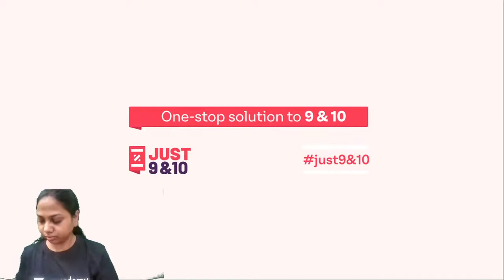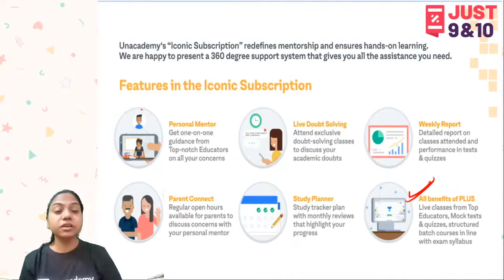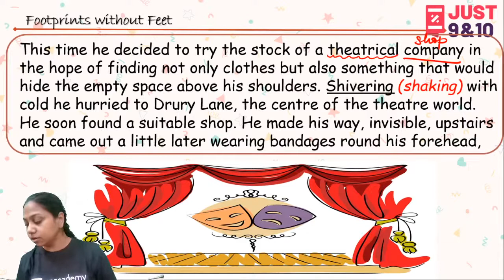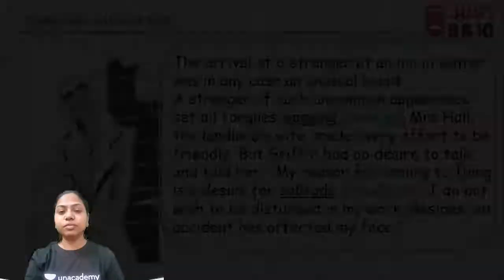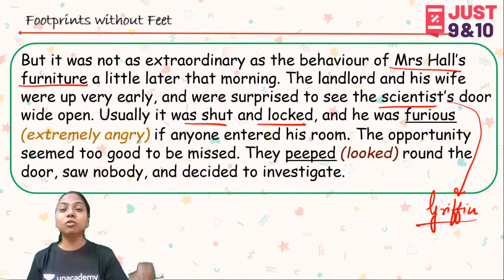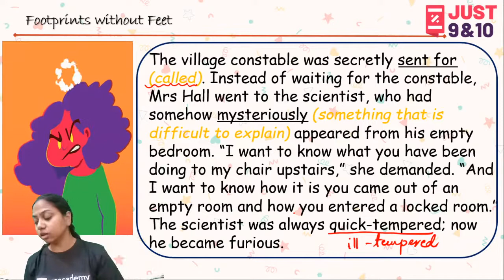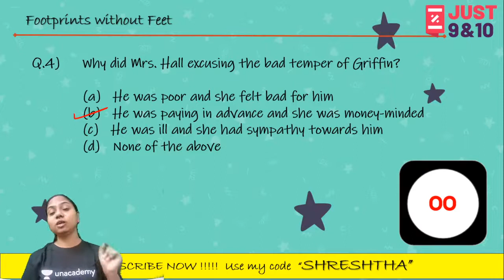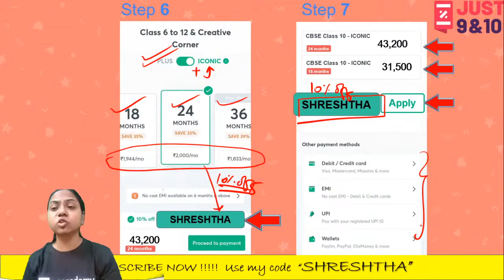Footprints without Feet (Part 2) | Class 10 | Literature Section | Shreshtha Srivastava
Just Class 9 and 10 brings you an amazing Class on Footprints without Feet  . In this Lecture, Shreshtha Ma’am will touch upon one of Class 9 & 10 Literature Essential's most important aspects and applications of this.

Unacademy Subscription Benefits:

1. Learn from your favorite teacher
2. Dedicated DOUBT sessions
3. One Subscription, Unlimited Access
4. Real-time interaction with Teachers
5. You can ask doubts in a live class
6. Limited students
7. Download the videos & watch offline